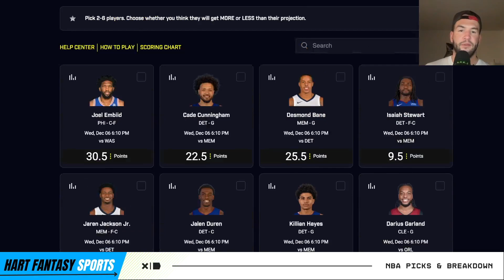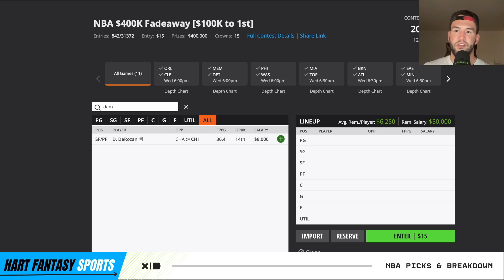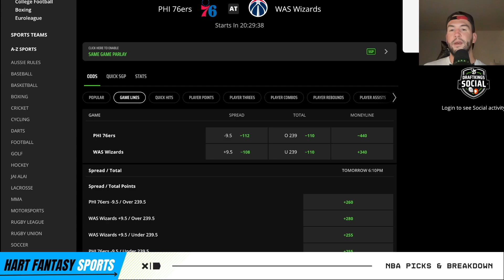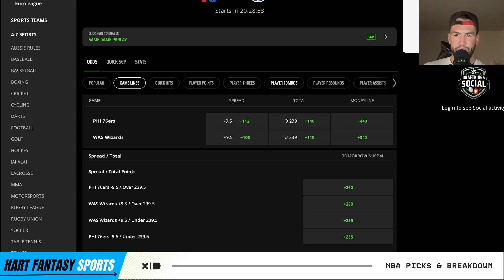PrizePicks NBA Props & Bets Today | 12/6/23 | Best Bets | NBA Betting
In this video I breakdown the best bets on the PrizePicks board plus my 2 favorite NBA Player Props on 10/24/2023.